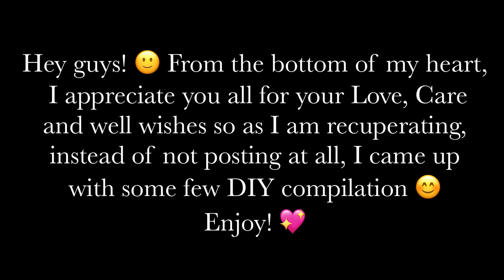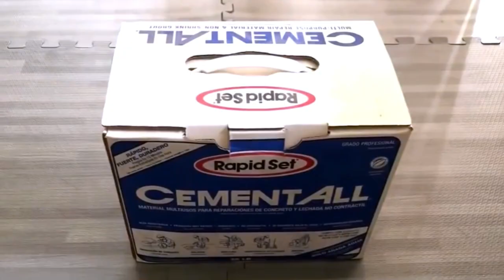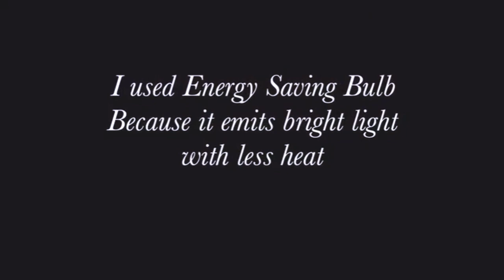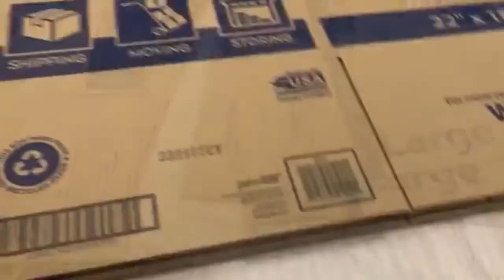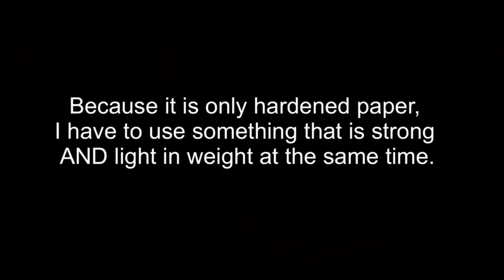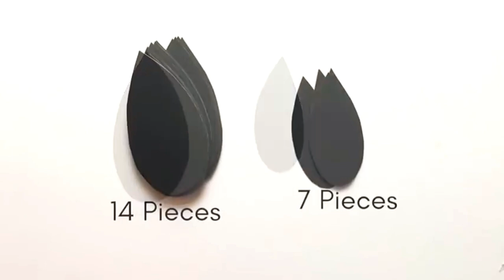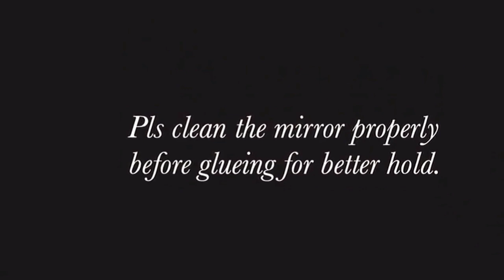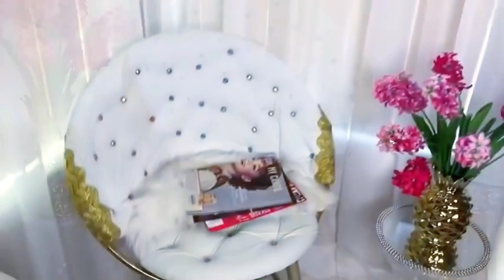TOP 10 MUST TRY DIYS! HIGH END DIYS USING BASIC ITEMS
This is a DIY Video on  How To make High End Looking items for your home yourself without anyone knowing 🤫

ALL THE ITEMS USED:
DIY 1:
Similar wooden Onlay used
2 Old Dining Chairs
White Gloss Spray paint
Mirrors for the Table
Large thick wood for the Table
White and Grey Floral Fabric
Pieces of connecting wood for the Bench.
Large thick wood for the bench
Particle Board for the side tufts
3” foam
Staple gun
Crystal buttons
Silver Trim Nail Heads

DIY 2:
Mirror Mosaic Tiles:
Peacock Christmas ornaments
Trim (brown)
Crown from party city
Cake mould
Old Books
Rocks
Mirrors
Left over Wood
Sheer Curtains
Gold Spray Paint
Stone color spray paint
screws

DIY 3:
Interlocking Floor mat used in the video:
Mirror Mosaic Tiles:
Cement
Paint bucket
Gold spray paint
Large gems
Small gems

DIY 4:
Empty Box
Lace fabric
Silver fabric
Dark colored fabrics
1” foam
Batting gems

DIY 5:
Lamp (purchased from family Dollar)
Shower hooks (2 packs)
Gold Trim (Walmart)
Soldering iron (Walmart)
(Pricey but it is what I used) Garland beads
Gems of different sizes
1/4 inch round mirrors

DIY 6:
Large Empty Boxes
1” foam
Duck Tape
Screws
Particle board
Staple gun
Crystal buttons
Grey fabric (3 yards)
Extra fabric (1/2 yard)
Small and Handy Drill Gun:

DIY 7:
6 Half round foam ball from Hobby Lobby
Mod podge
Suction cups
1 Roll of paper towel
School glue
Large balloons
Sand paper

DIY 8:
Push lights with remote:
Large mirror (Walmart for $5.88)
2 different types of Decorative shapes (Michael Craft Store)
Golden beads (Walmart)
Hard poster Board (Walmart)
Gold spray paint(Walmart)
Gems (Walmart)

Mini Tealight submersible Lightings:

Mosaic sheet mirror sticker tile:

Poster board (Walmart)
Foam Board (Walmart)
Monofilamentor fishing lines (Walmart)
10” and 6” Embroidery Hoops (Walmart)
12” Embroidery hoop(Joann craft store)
Gold spray paint(Walmart)
Acrylic Gems (Dollar Tree)

DIY 10:
A chair from the thrift store ($1.00)
Hula hoop
Silver spray paint
Silver beads (4packs)
4 photo frames from the dollar store
White leather
Gems
Gold spray paint
Gold trim from Walmart
1/2” Screws and washers
1” Foam (2” Foam is preferable)
Faux Leather
Large cardboard
Staple gun

FOR OTHER DIY PROJECTS:
Cutting Cardboard Tool

yoduvh_diy